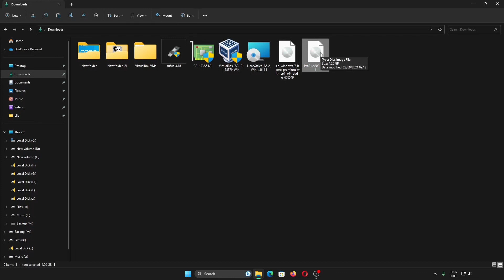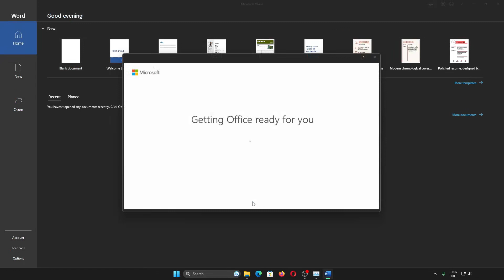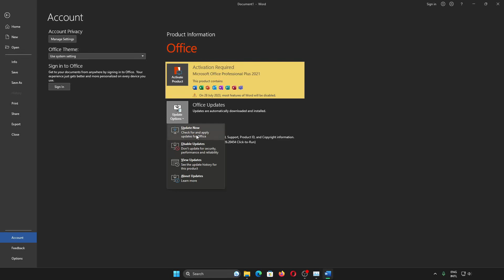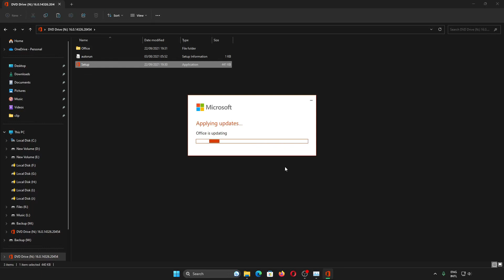Cara Install dan Update Original Microsoft Office LTSC 2021 Word, Excel, PowerPoint, Visio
Sekarang kita akan belajar cara install dan update Microsoft Office LTSC 2021 meliputi Word, Excel, PowerPoint, dan lain-lain.